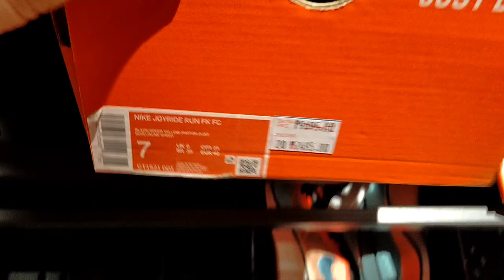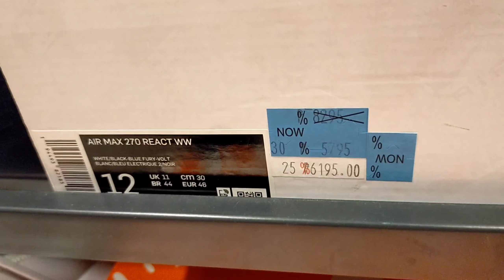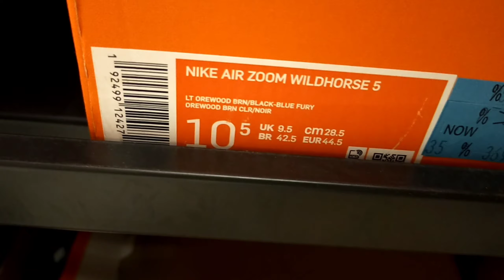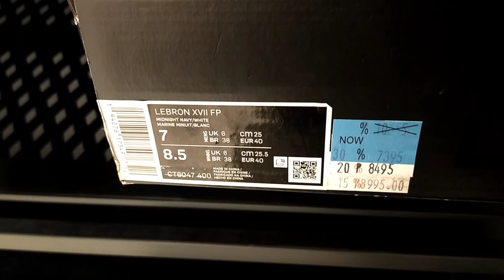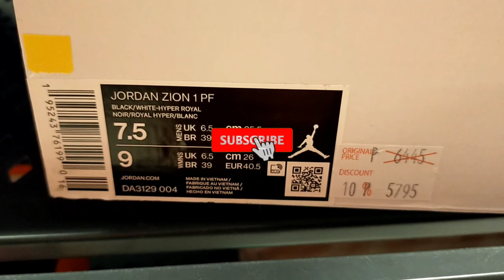NIKE OUTLET STA.ROSA LAGUNA / SALE SALE SALE